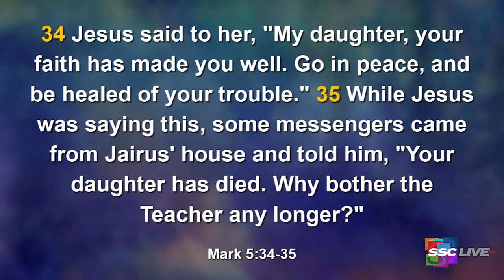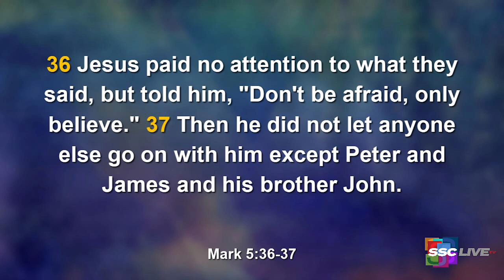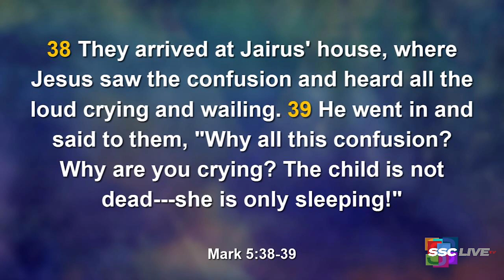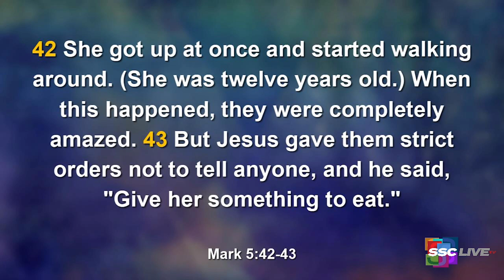Powerful Points to Ponder - Expect Delays - February 18, 2022